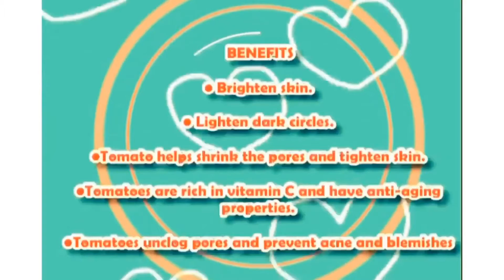🍅 𝐓𝐎𝐌𝐀𝐓𝐎 𝐁𝐄𝐀𝐔𝐓𝐘 𝐂𝐔𝐁𝐄𝐒 🧊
Use 1 cube daily in morning and get ready for a surprising change on ur face in a week’s time 🤗